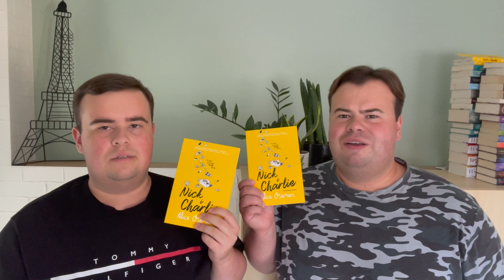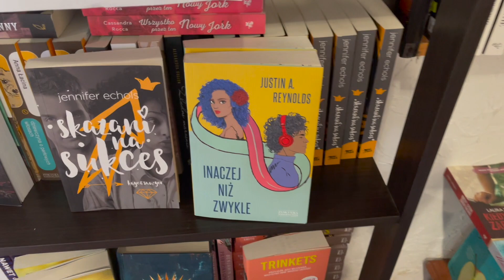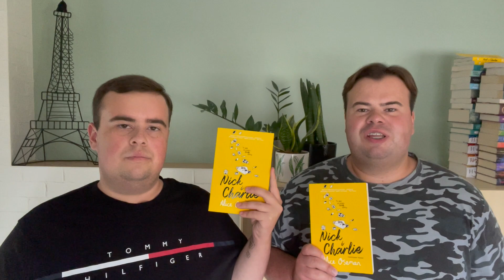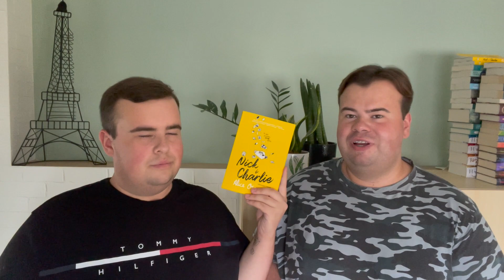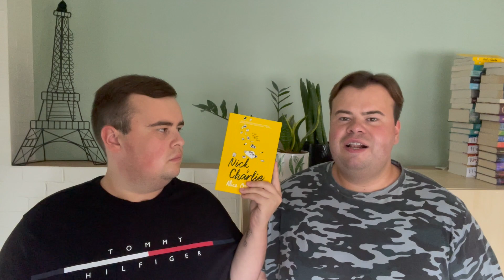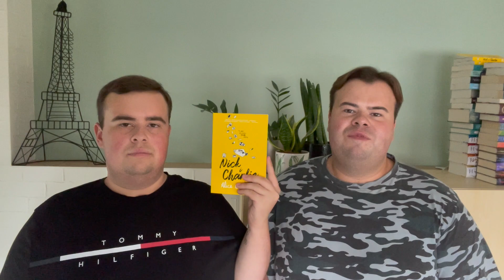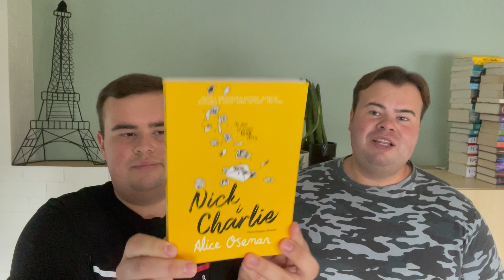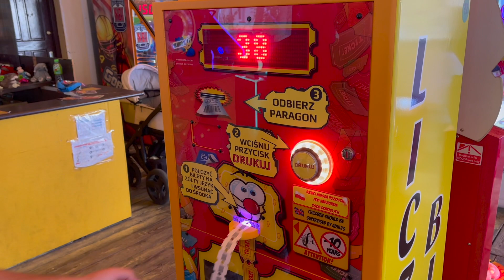Recenzja „Nick i Charlie” 🌼 | Czy potrzebujemy aż tylu książek LGBTQ+? 🌈 | WAKACYJNY READING VLOG 🏖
Pytaliście o tradycyjny vlog z Międzywodzia i oto on: z recenzją „Nick i Charlie” oraz pogadanką o popularności queerowych książek. 📚

NASZE PODPISY:
🐢M - Mikołaj
🐢S - Sławek